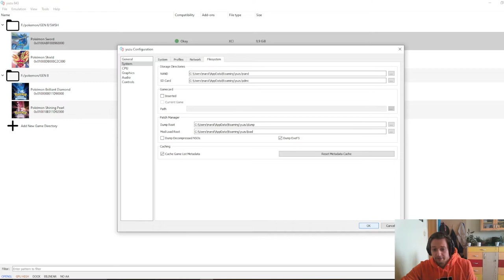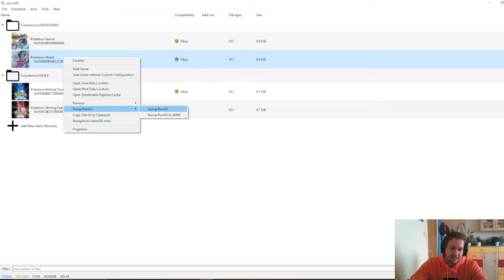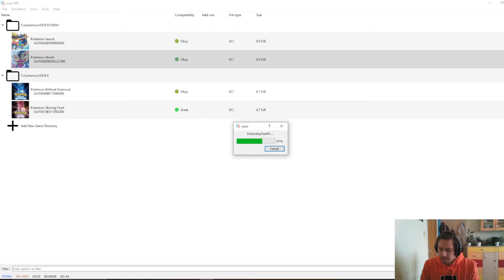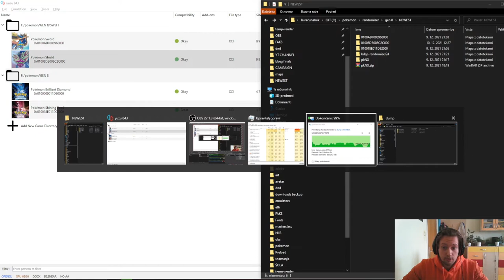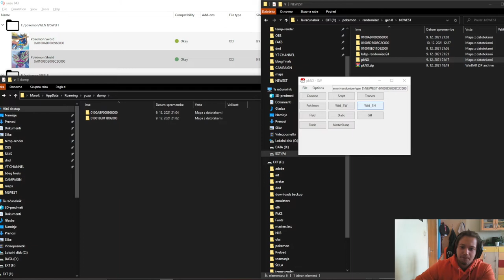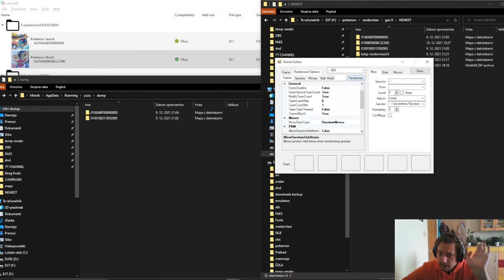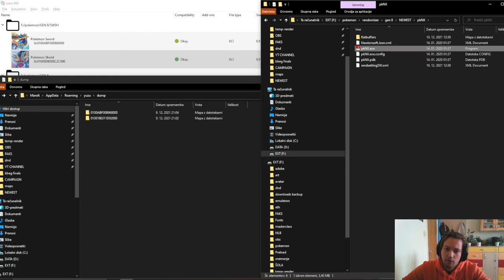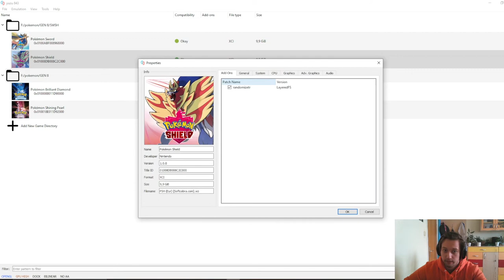HOW TO RANDOMIZE POKEMON SWSH AND LGPE FOR YUZU AND COMMON MISTAKES YOU NEED TO WATCH OUT FOR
MY SHINING PEARL EXTREME RANDOMIZER NUZLOCKE